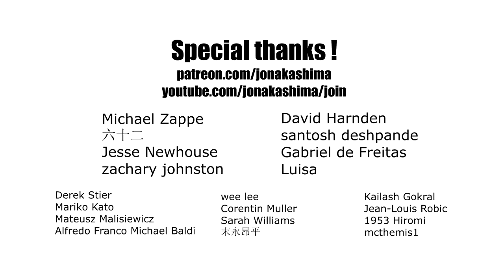ORIGAMI WINGS FOR PEGASUS, CAPIVARA CARTEIRA ETC (Jo Nakashima)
How to make origami Wings for Pegasus, Capivara Carteira, flying Pig etc

In this tutorial you'll learn how to make origami wings step by step. This is an easy way to make a pegasus by adding wings to my origami horse, but it can be connected to other models like the pig and the capybara. No glue needed!
These are the models shown in the video, but the wings can be connected to any other models if there’s space between layers where you can insert them:

► DIFFICULTY LEVEL: simple

► MY PAPER: 10cm x 10cm for a 10cm wing
Each wing is made from a square sheet of paper. The lenght of the wing will be equal to the width of the paper you use. So, for a 10cm wing use 10cm x 10cm sheet of paper.
For a 20cm x 20cm horse, I recommend 7cm x 7cm wing.

► INDEX
0:00 Intro
0:10 The origami wings
0:37 First steps
1:39 Divide into 16 parts
3:58 Spread the layers
5:24 Feathers
6:13 Shape the wing
6:42 Origami wing finished!